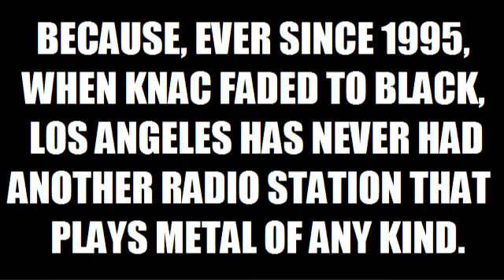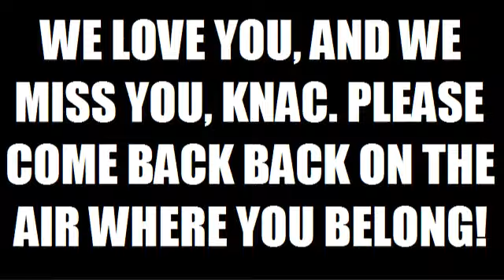We want KNAC back!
It's hard to believe that it's been 20 years since the one and only Pure Rock 105.5 KNAC in Long Beach, Los Angeles went off the air. Now it's time to bring it back on the FM dial where it belongs. Wanna help? Go to these two pages below.